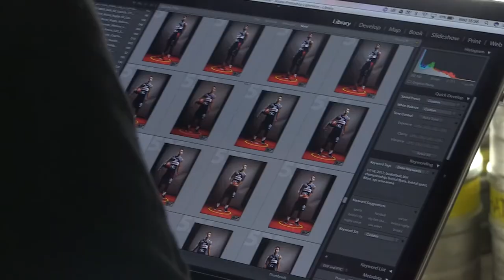Bristol Flyers Media Day 2017 | Behind The Scenes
Take an all-access look behind the scenes at Bristol Flyers' 2017 media day, exclusively on the club's official YouTube channel.